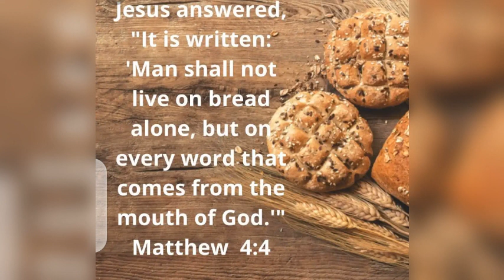Don't live by bread alone!